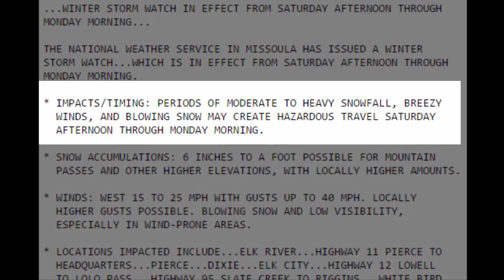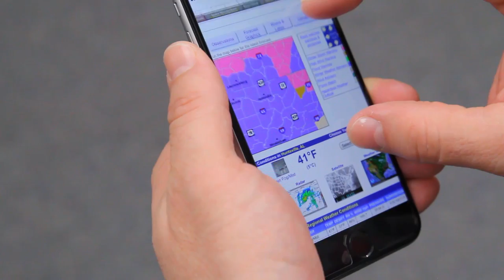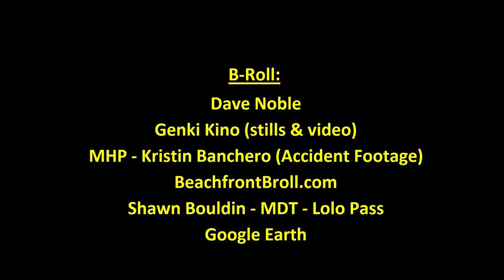What You May Not Know About Winter Driving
NWS Missoula teamed up with the Montana Department of Transportation and Montana Highway Patrol to create a video that depicts how we all work together in preparing you, the public, for winter driving.

After watching this video, we hope that you will be better prepared when driving in wintry conditions and that you will understand a few of the winter weather products that the NWS issues including how to differentiate between an advisory, watch and warning.

Caution: The first video clips are from a real accident that occurred in December 2014. While no one died, several were injured. Some may find these images a little disturbing.